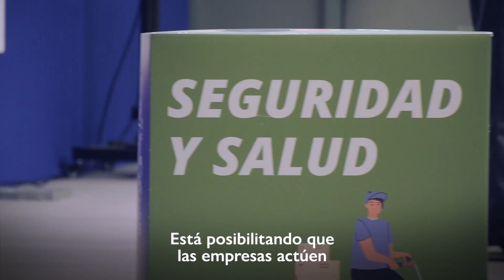Las ministras Irene Montero y Yolanda Díaz presentan la herramienta para la igualdad retributiva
La ministra de Igualdad, Irene Montero, y la vicepresidenta tercera del Gobierno y ministra de Trabajo y Economía Social, Yolanda Díaz, han presentado la herramienta IR! para avanzar hacia la igualdad retributiva en las empresas.